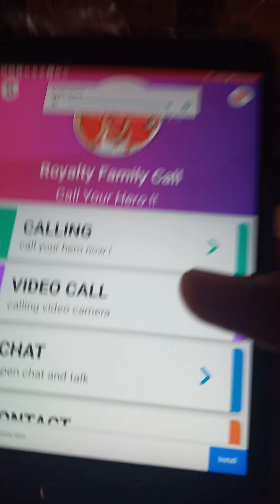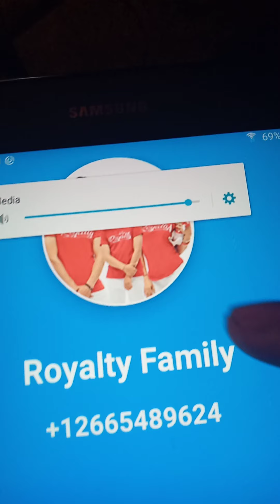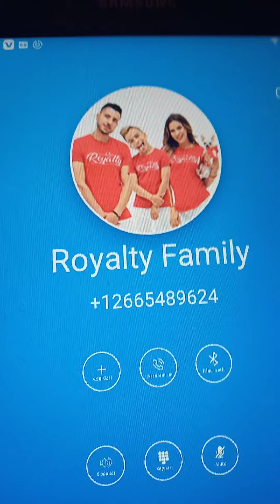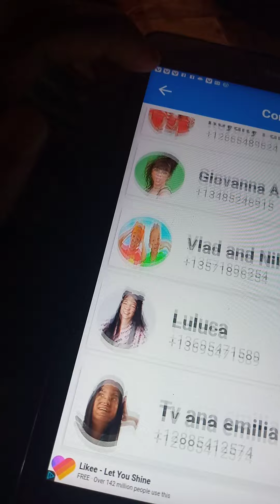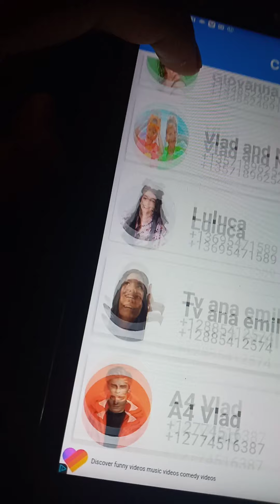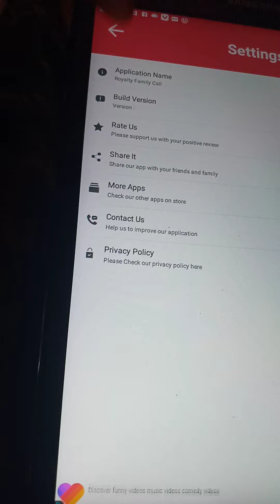I called the real Royalty Family FaceTime video prank them